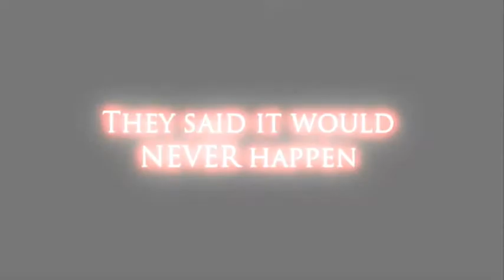Deers Hate Humans Teaser Trailer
Teaser Trailer for the upcoming B style Horror movie sure to be classic, "Deers Hate Humans". PS. To Everybody telling me that that "Deers" isn't correct, I know this.  I'm a college graduate :P
It's from a "southern" standpoint.